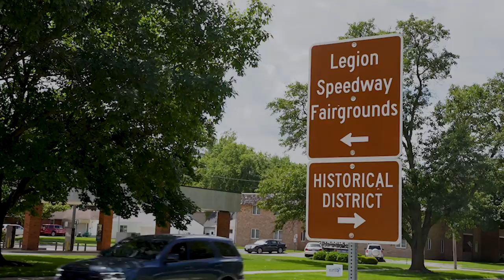2023 Prairie Dirt Classic Hype Reel- "Racer's Paradise"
Fairbury Speedway's 33rd Annual Prairie Dirt Classic presented by Bank of Pontiac and the Illinois State Rifle Association is FINALLY upon us, and what better way could you think of to kick the weekend off than with a hype reel?!

PS...RIP to the legend, Coolio

"Gangsta's Paradise"- 2WEI